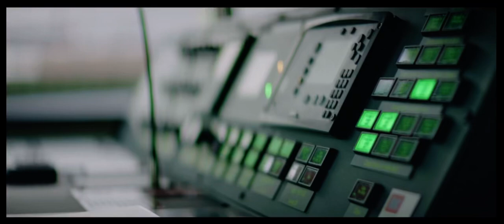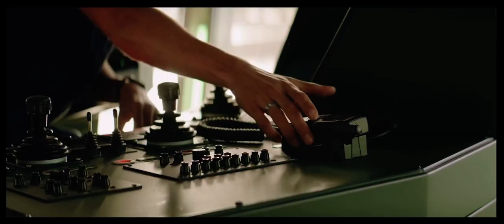Role in an online film for Deme Group Belgium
Role in an online film for Deme Group Belgium, for the inauguration of a new ship.